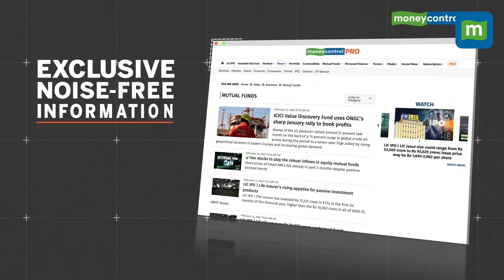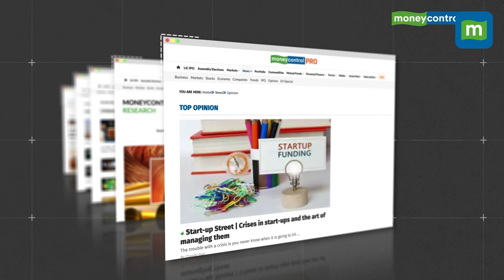UPI Lite Transaction Now Rs 500 From Rs 200, Conversational UPI Payments Through AI: RBI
The Reserve Bank of India Governor. Shaktikanta Das has introduced offline transactions- using NFC or Near-Field Communication technology using the UPI Lite. The Reserve Bank of India (RBI) has also proposed conversational payments and offline functional capacity of UPI payments.